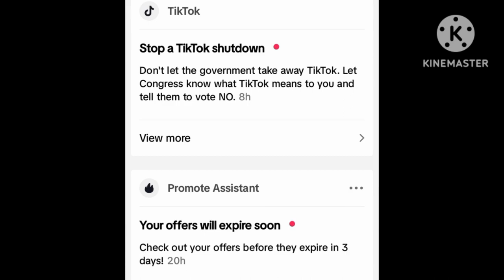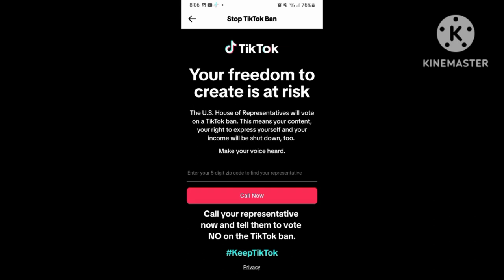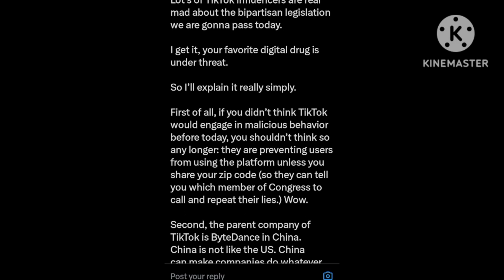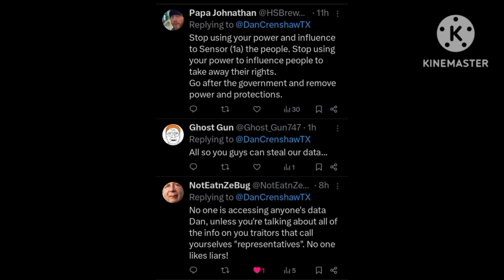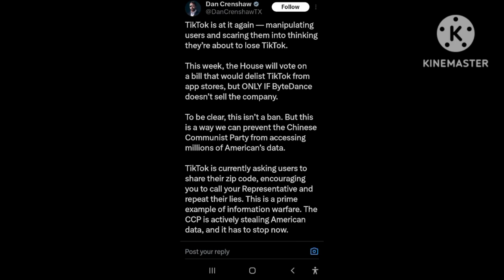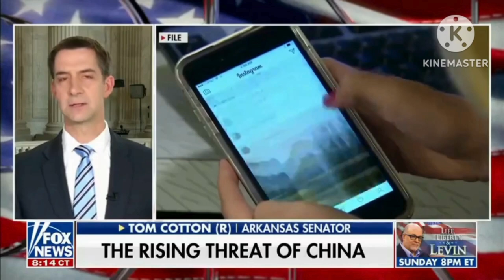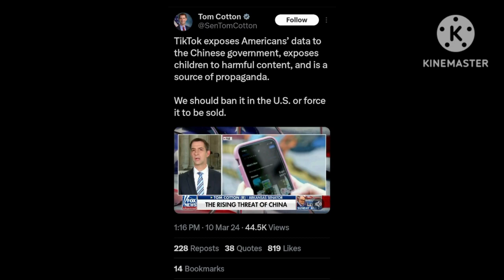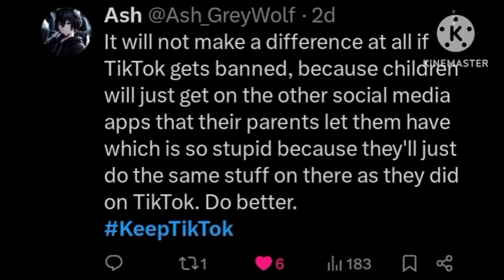Out Of Touch US Government Attempt To Banning TikTok!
These out of touch politicians like, Raja Krishnamoorthi, Dan Crenshaw, Mike Gallagher, and Tom Cotton are attempting to ban TikTok again. This time, for real. In this video I express my concerns towards @RepDanCrenshaw who told a lie saying it's "not" a ban on TikTok, on @mikegallagher3103 who also says it's "not" a ban on TikTok and also blames TikTok for "lying" when TikTok isn't,  @sentomcotton blames TikTok for showing videos to young women about "eating disorders or self harm" and "Young men to obscene sexual videos or violence" when it's actually on the PARENTS responsibility to prevent their children from that. And @CongressmanRaja also lied by saying it's not a ban, which it is.

Keep TikTok and urge our politicians to vote NO.